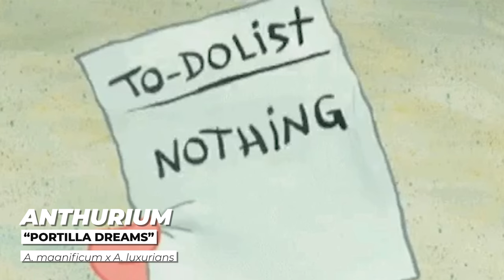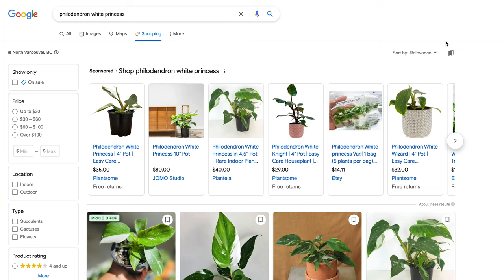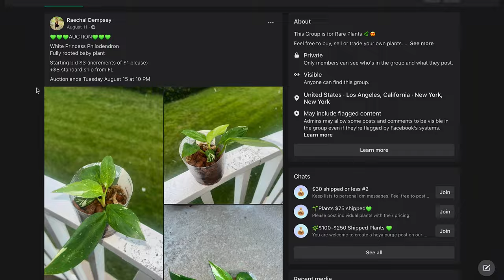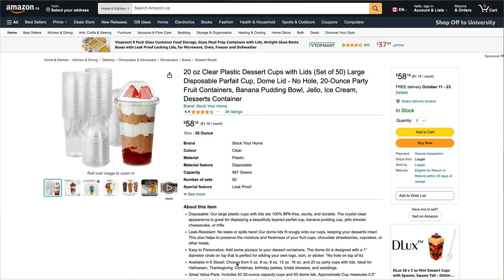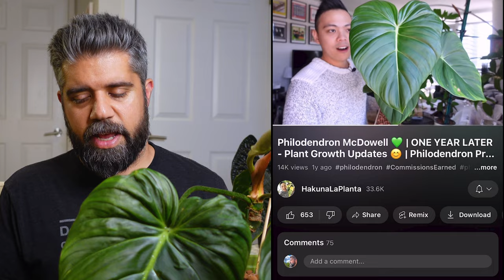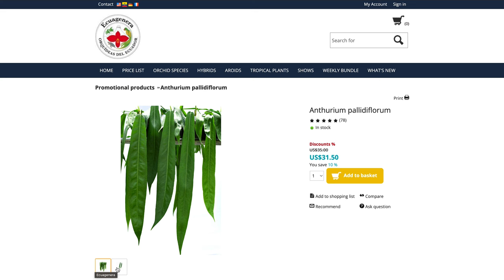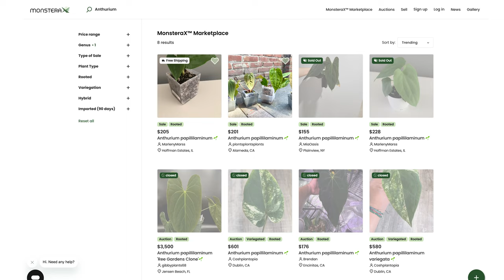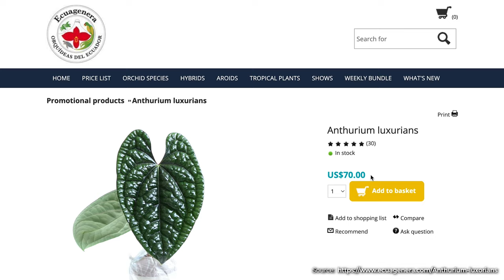10 PLANTS With NEW GROWTH – Would I Buy Them Again?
Hello you awesome plant-folk! Let's take a fresh look at 10 different AROIDS & HOYAS with NEW GROWTH in my collection. For each plant, I'll give you a little background about how I acquired it, what I think of it (so far!), and how it it's been doing in my care for the time I've had it — THEN, we'll talk about whether I would BUY IT AGAIN... or NOT? Gotta watch to find out!

*️⃣ INDIVIDUAL plants are listed in the CHAPTERS if you want to skip to what interests YOU!

Are ANTHURIUMS more your speed? My last two Anthurium seedling repots will gladly fill the void in your Anthurium-loving soul

=== CHAPTERS 📖 ===
00:00 Intro
01:37 Preface / Foreword
03:18 [1] Anthurium magnificum x A. luxurians
06:13 [2] Anthuriium sp. "Morona"
10:58 [3] Philodendron erubescens "White Princess"
17:46 [4] Anthurium King of Spades "HU"
23:46 [5] Alocasia infernalis
31:02 [6] Philodendron "Dean McDowell"
36:05 [7] Anthurium palllidiflorum
41:29 [8] Anthurium papillilaminum (NSE)
48:01 [9] Hoya "Silver Dollar"
52:59 [10] Anthurium luxurians
1:09:54 Outro + Recos for What Else to Watch!

=== FEATURED PLANTS 🪴 ===
🌱 Anthurium magnificum x Anthurium luxurians
🌱 Anthurium sp. "Morona"
🌱 Philodendron White Princess
🌱 Anthurium King of Spades "HU"
🌱 Alocasia infernalis
🌱 Philodendron "Dean McDowell"
🌱 Anthurium palllidiflorum
🌱 Anthurium papillilaminum (NSE)
🌱 Hoya "Silver Dollar"
🌱 Anthurium luxurians
🌱 Alocasia chantrieri
🌱 Alocasia lukiwan
🌱 Alocasia "Golden Bone"

=== CHANNELS & RESOURCES ===
📺 @KnotDude – Knot Dude
📺 @kevin. – HakunaLaPlanta
📺 @northshoretropicals – North Shore Tropicals

🛍️ Plant Success Great White Premium Mycorrhizae (4oz, powder)
🛍️ OXO Good Grips Squeeze Bottle (16oz / 473ml)
🛍️ Phomemo D30 Bluetooth Wireless Thermal Label Printer with 3 Rolls
🛍️ Phomemo D30 Label Refill (3 x 14x40mm)
🛍️ ORIMERC 150ft 1/4" Self-Watering Wicking Cord (50ft x 3)
🛍️ ORIMERC 120ft 1/6" Wicking Cord (30ft x 4)
🛍️ General Hydroponics RapidStart for Root Branching (275ml)
🛍️ PRO-MIX STIM-Root Rooting Powder
🛍️ GardenBasix 7'' Round Self Watering Planter with Water Level Gauge (3 pack)
🛍️ SYITCUN 6" Self Watering Planter (5 pack)
🛍️ Lifetime Adjustable Height 4' Folding Utility Table
🛍️ Fern Wood New Zealand Tree Fern Fibre, 10L
🛍️ J PLUS T 10L Premium Coarse Perlite
🛍️ Liaflor 50L LECA (8mm-15mm)